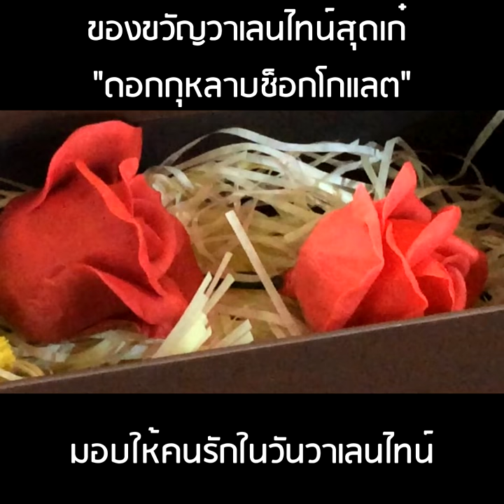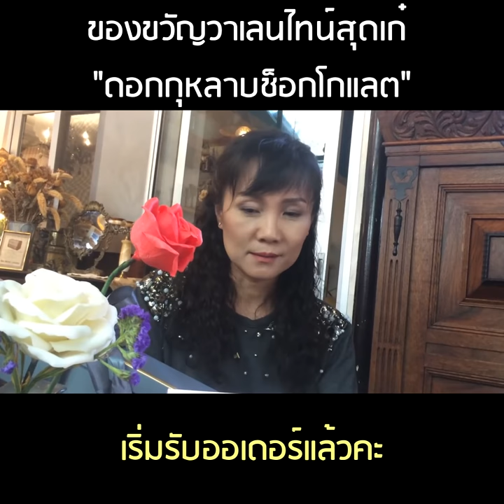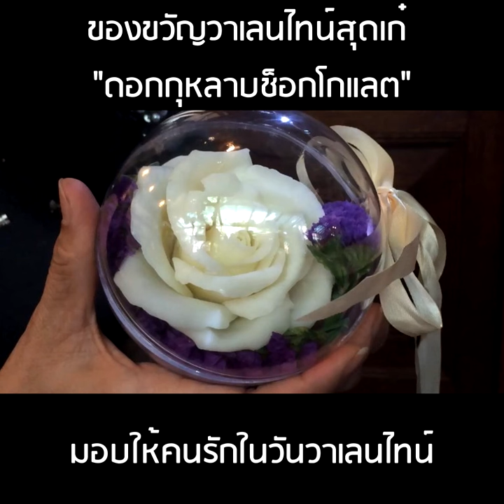ของขวัญวาเลนไทน์สุดเก๋ “ดอกกุหลาบช็อกโกแลต”